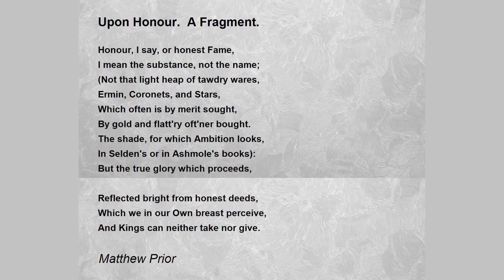Upon Honour. by Matthew - Poem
Upon Honour. by Matthew Prior

Honour, I say, or honest Fame,

I mean the substance, not the name;

(Not that light heap of tawdry wares,

Ermin, Coronets, and Stars,

Which often is by merit sought,

By gold and flatt'ry oft'ner bought.

The shade, for which Ambition looks,

In Selden's or in Ashmole's books):

But the true glory which proceeds,

Reflected bright from honest deeds,

Which we in our Own breast perceive,

And Kings can neither take nor give.